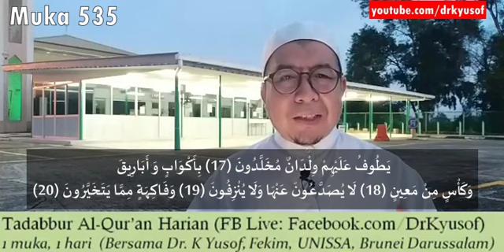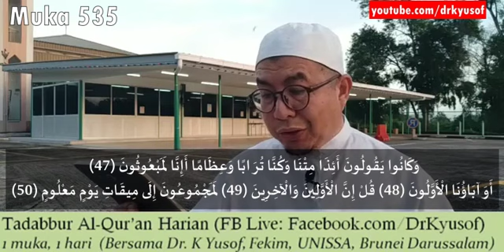Tadabbur muka 535 (10 Dis 2022)